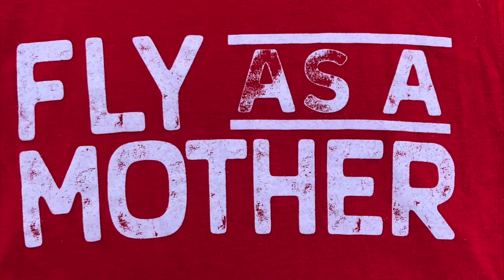Fly as a Mother! Happy Mother’s Day, Fly Girls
She's a Bad Mama Jama by Carl Carlton